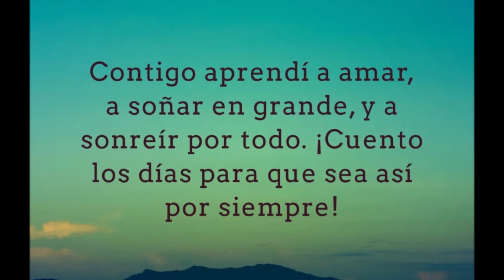Contigo Aprendí - Armando Manzanero por Carlos Jara y su Guitarra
Contigo Aprendí
Armando Manzanero